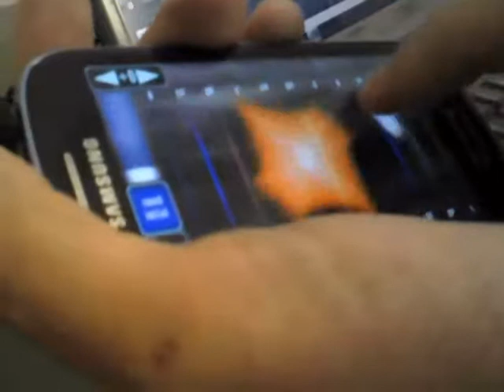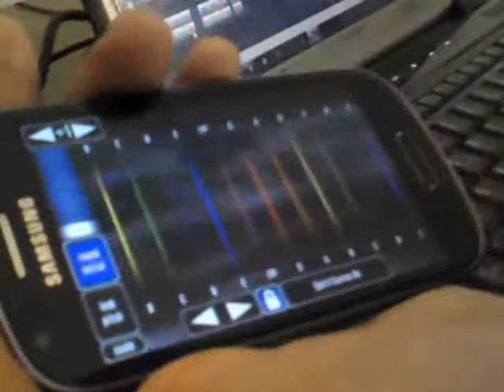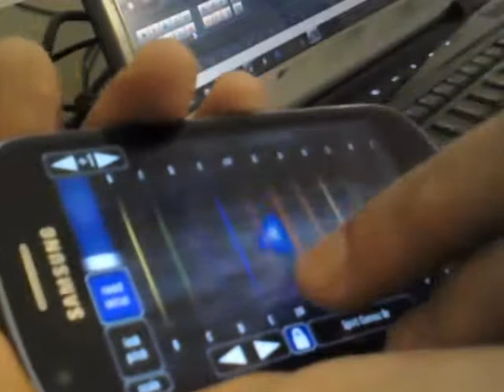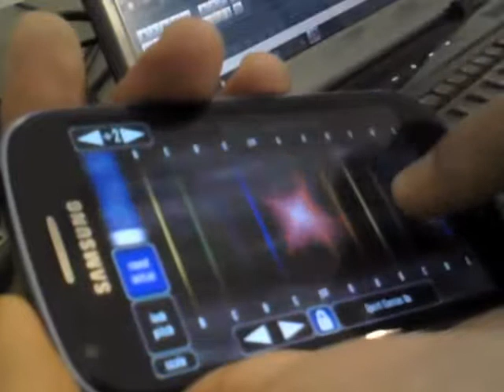Last Horizon (Brian May cover on mobile with MorphWiz)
Beautiful song of Brian May, played over a Backing Track with a Samsung Galaxy S3 Mini and MorphWiz (Jordan Rudess App)